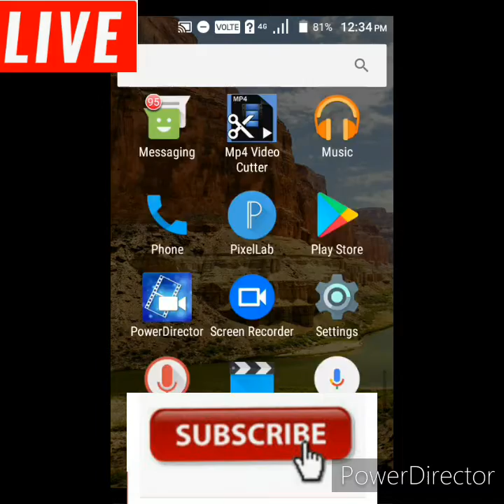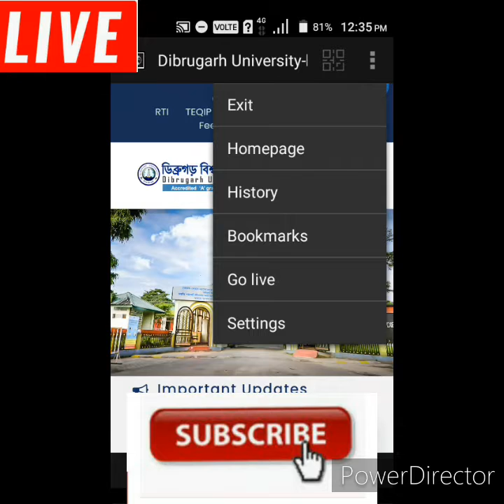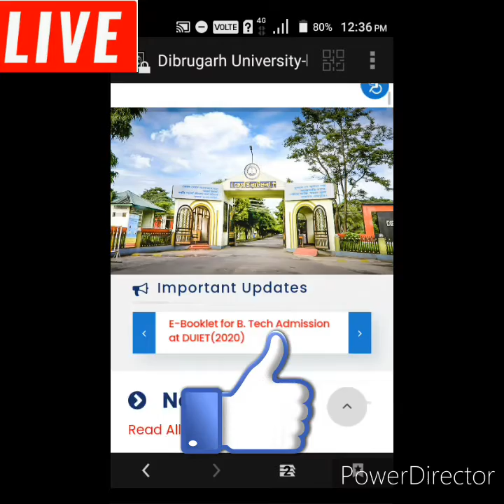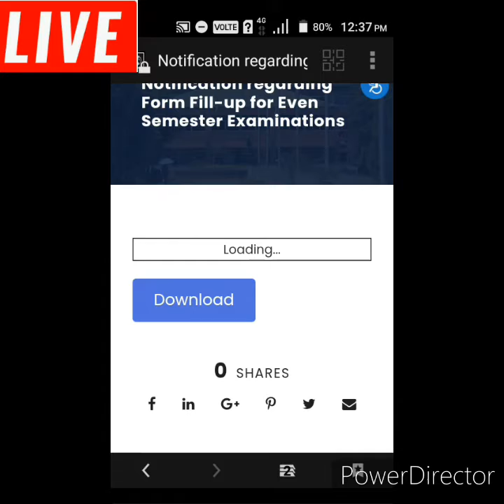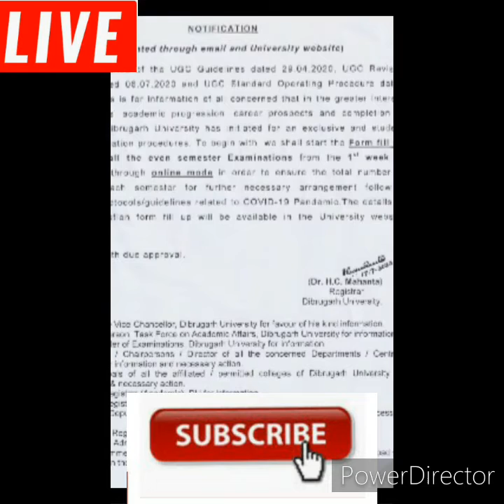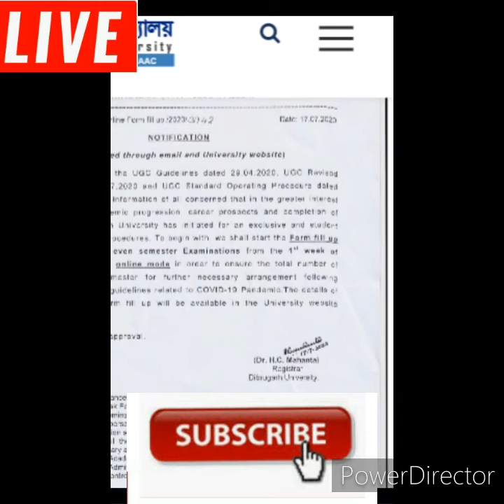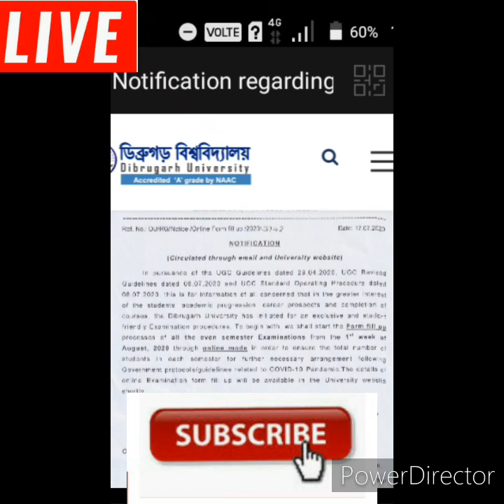Dibrugar university//Notification regarding Form Fill-up for Even Semester Examinations 2020 A TO Z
Notification_regarding_Form_Fill-up_for_Even_Semester_Examinations_2020_A_To_Z
Notification_regarding_Form_Fill-up_for_Even_Semester_Examinations